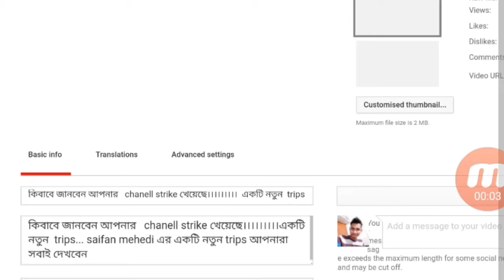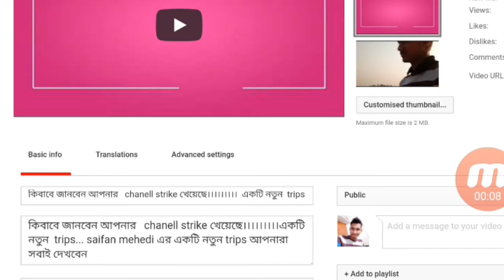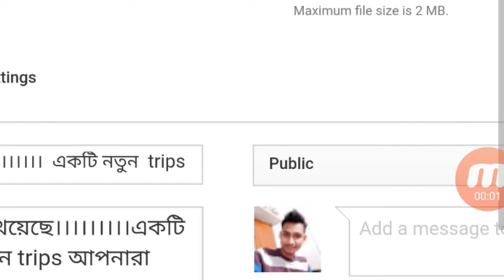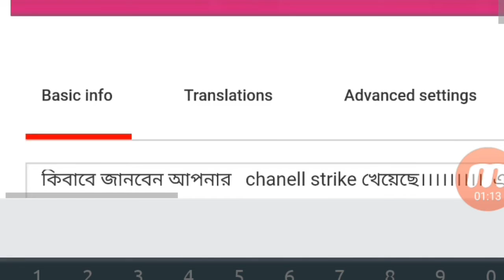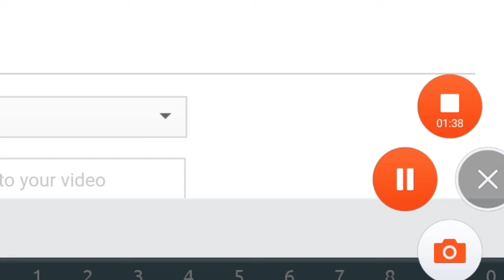how to use tag in video..... tag is very important for any videos...tag make videos very population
কি ভাবে ভিডিও তে tag ব্যবহার করবেন।।।।।।how to use tag in video. tag is very important for any videos...tag make videos very population... please like my video and suscrive my chanell